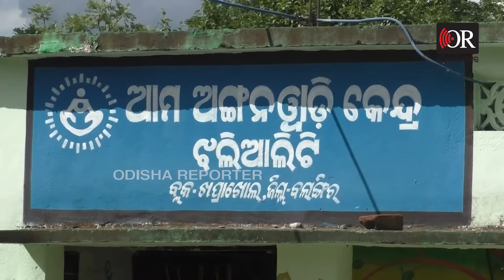ମଣିଷ ବଳି.. ପୂରା ଜିଲ୍ଲାରେ ଟୁପୁରୁଟାପୁରୁ | Minor Boy's Death Sparks Black Magic Suspicions | Patnagarh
ମଣିଷ ବଳି.. ପୂରା ଜିଲ୍ଲାରେ ଟୁପୁରୁଟାପୁରୁ | Minor Boy's Death Sparks Black Magic Suspicions | Patnagarh | Odisha Reporter